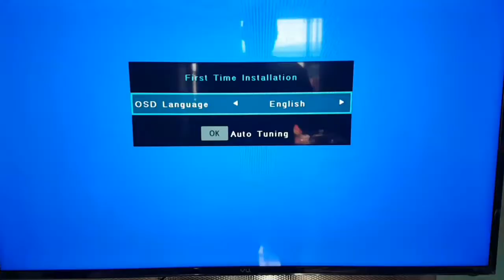Vu 49 Inch Tv Unboxing & Review in Hindi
Get your folks together and grab some popcorn. Enjoy your favourite movies as you watch your beloved characters come to life with this 124-cm Vu 49D6575 Full HD LED TV. Feel even the subtlest of sounds and the background music with the AmpliFi Speakers Technology. Also, binge-watch your favourite TV shows at night without disturbing anyone else with the headphone connectivity.
Highlights
Resolution: Full HD 1920 x 1080 Pixels
Sound Output: 20 W
Refresh Rate: 60 Hz

Video is for educational & Entertainment purpose only. Copyright Disclaimer Under Section 107 of the Copyright Act 1976, allowance is made for “fair use” for purposes such as criticism, comment news reporting, teaching, Scholarship, and reacharch, Fair use is a use permitted by copyright statute that might otherwise be infringing.
Warning : All Digital Rights Reserved With Singer All in one youtube channel video channel, C & P, ALL RIGHT RESEREVED WITH All in One youtube channel , PUBLIC PERFORMANCES BOARDCASTING & COPYING OF THIS RECORDING STRICTLY PROHIBITED.
trakintech,trakin tech,vu premium tv unboxing,vu premium tv first look,vu premium tv first impressions,vu premium tv performance,vu premium tv,vu premium tv unboxing hindi,vu premium tv quick review,vu premium tv display,vu premium tv audio,vu premium tv sound,vu premium tv vs samsung tv,android 9 tv,vu premium tv features,vu tv,best premium tv under 35000,best tv under 30000, vu 43 inch ultraandroid tv,vu led tv,vu smart tv,best budget smart tv,full hd 43 inch led tv,best smart tv,vu 43 inch full hd,smart tv,ultra android,new smart tv,20999,mi tv,oneplus tv,motorola tv,amazon,installation,vu television,unboxing,setup,review,tv setup,android tv,android tv user interface,latest,amazon sale,launch, tech,unboxing,vu 50inch tv 4k unboxing,vu tv unboxing,vu tv,vu cinema tv,vu premium android 4k tv,vu android tv,smart tv,vu tv review,vu tv 4k,vu premium android,vu smart tv review,vu tv 4k android tv,vu tvs,vu 4k uhd cinema android smart tv